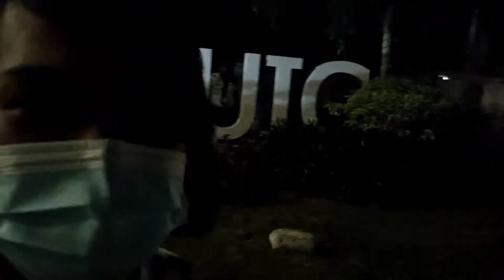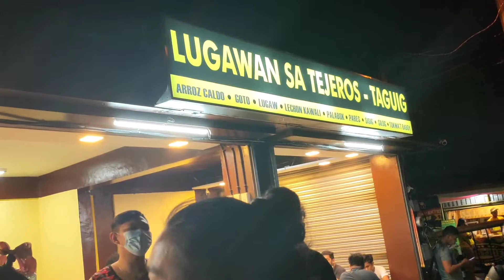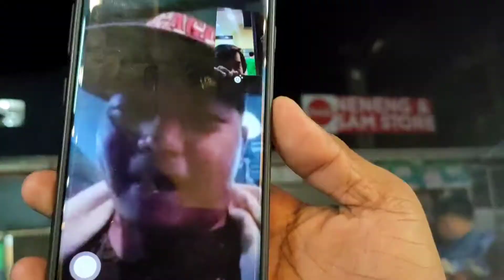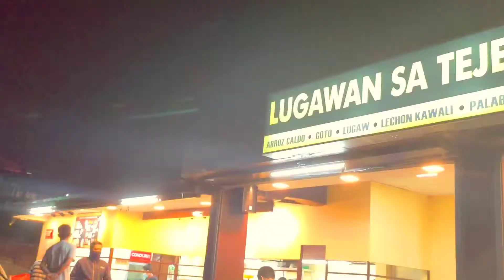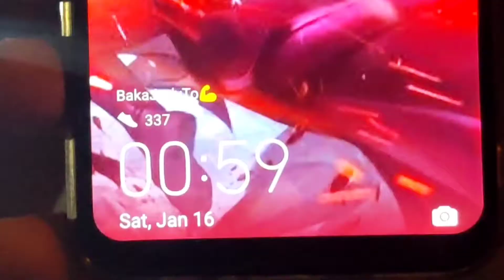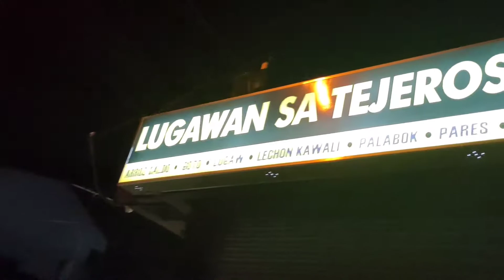Ft.GAWLU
Foodtrip lugaw with kaiPEACE